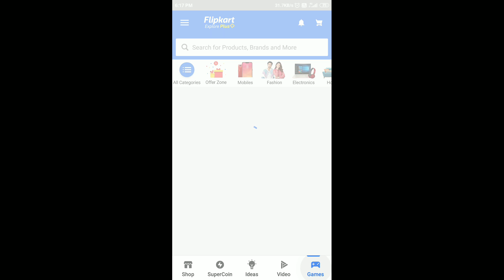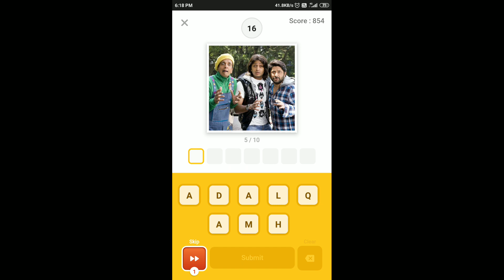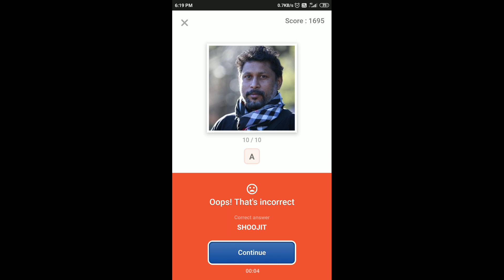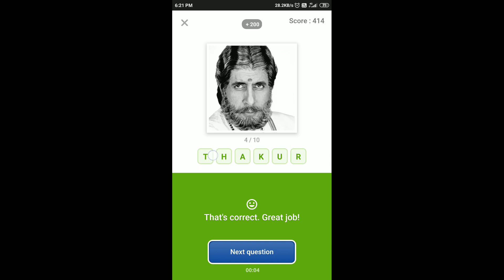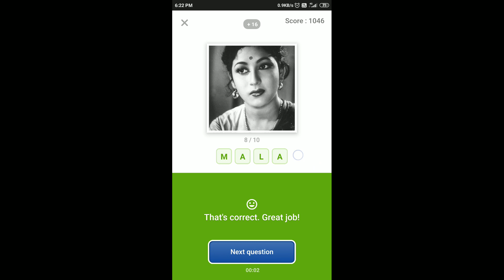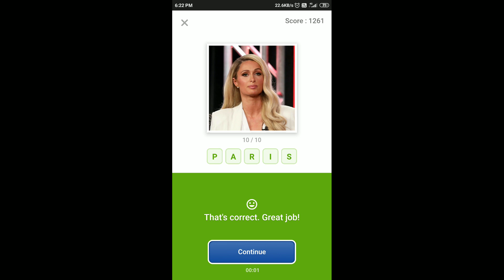Flipkart Guess What Quiz Answers Today | 10 January 2021 | Flipkart Game Zone | Part 1